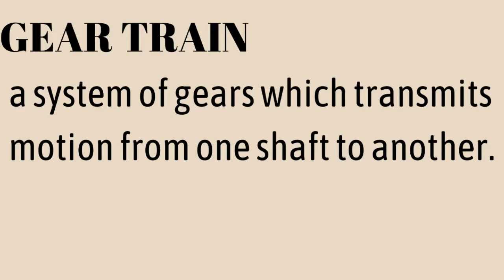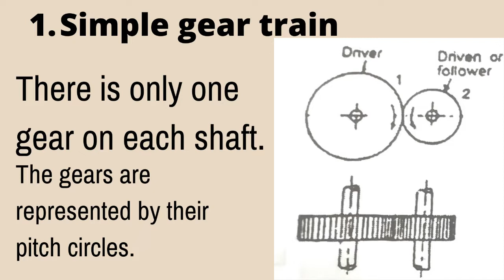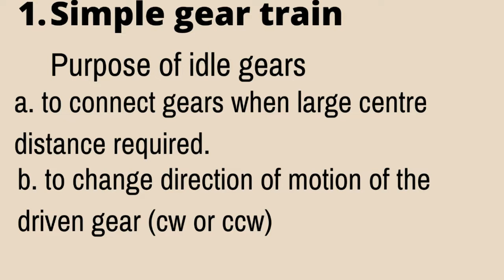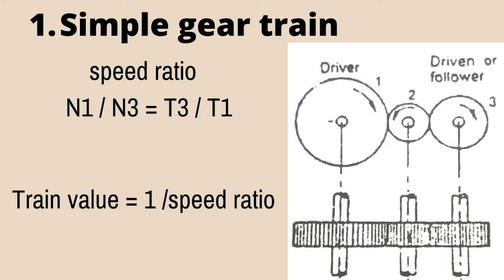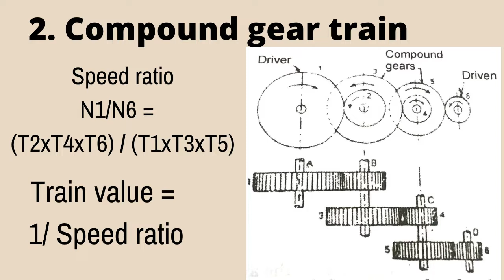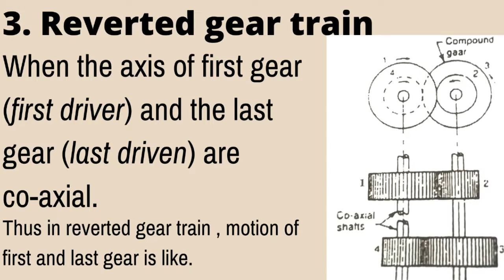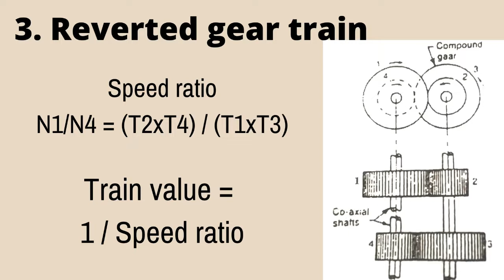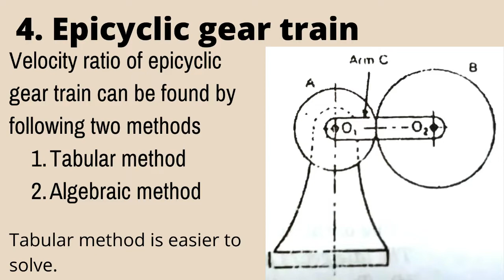TYPES OF GEAR TRAINS EXPLAINED IN TAMIL/MECHANICAL ENGINEERING/THEORY OF MACHINES/GEAR TRAINS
KALAI
Kalai Master Youtube channel